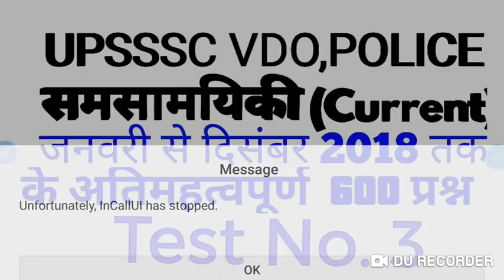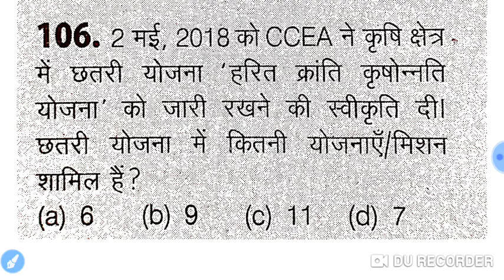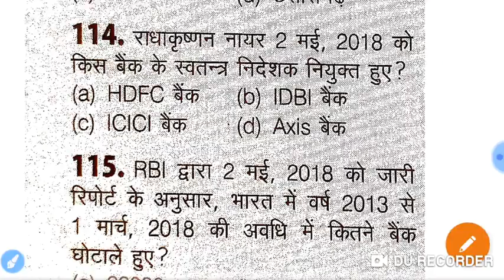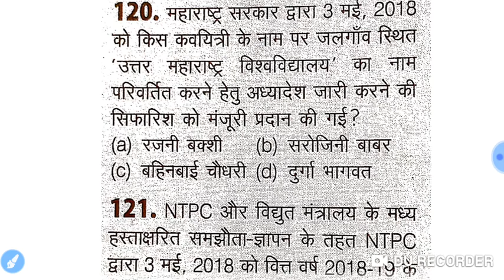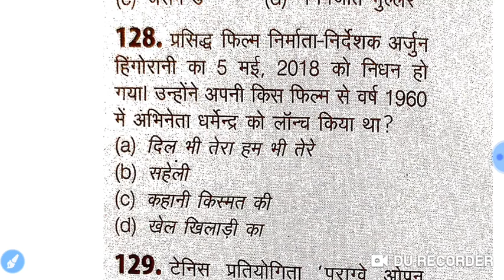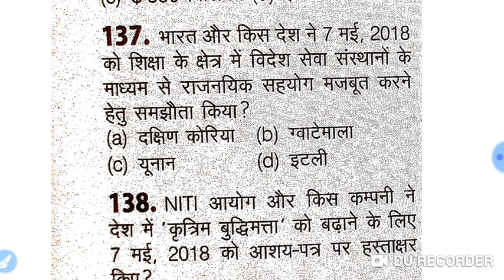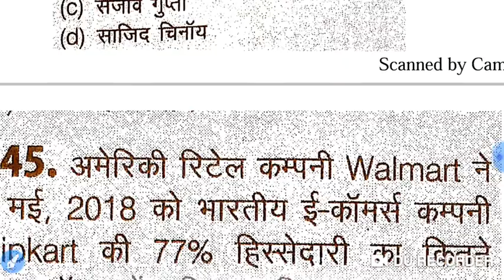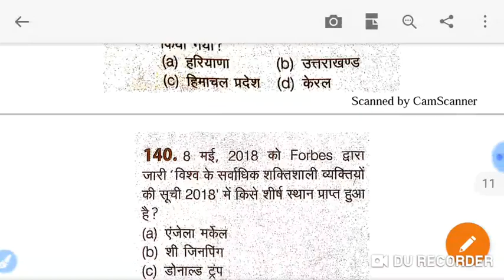UPSSSC ,UPVDO , UPPOLICE Jan to dec 2018 most important current affairs.. 50 questions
Jan to dec 2018 tk ka most important current affairs ka test no. 3 h ye .🙋